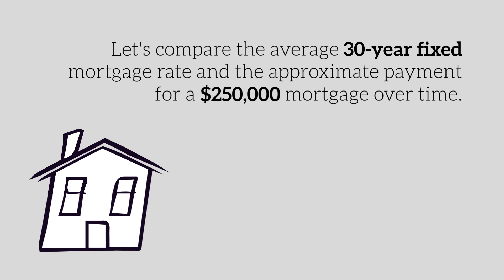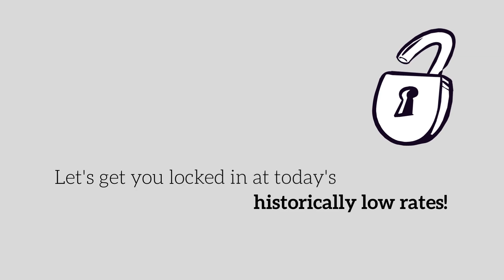August 4, 2019